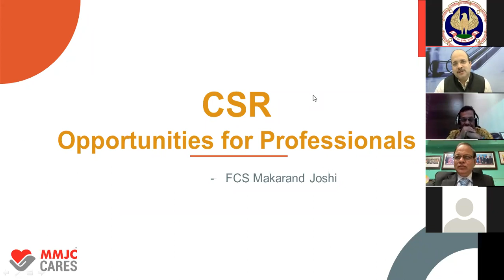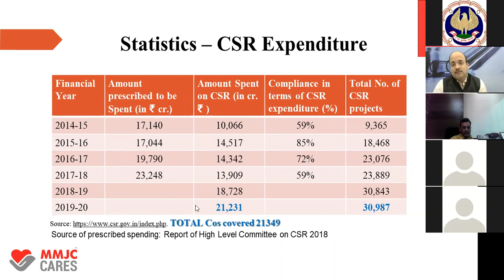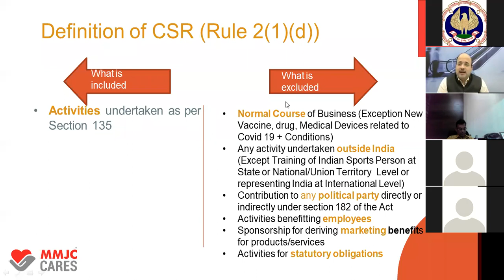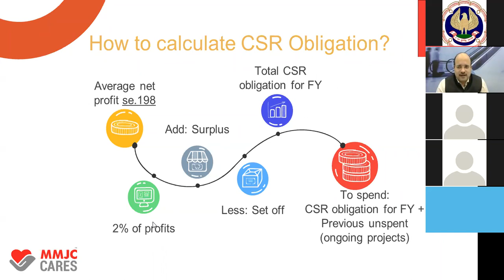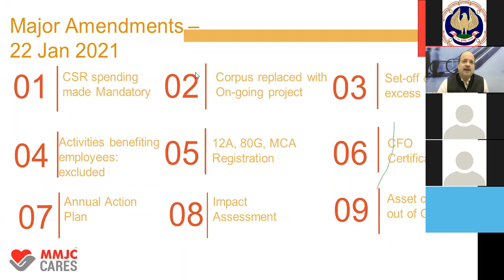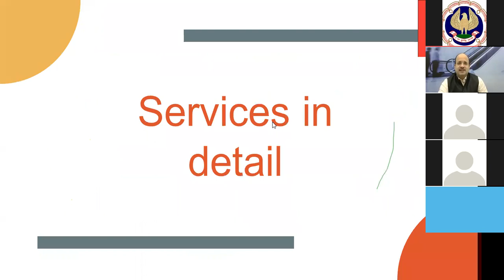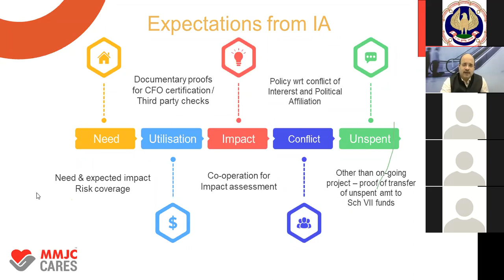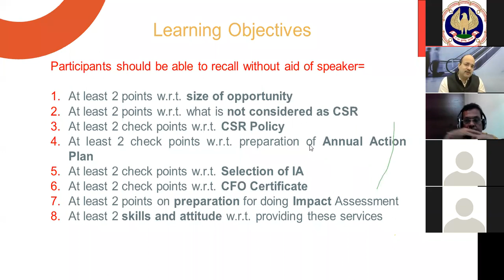CSR opportunities for Professional by CS Makarand Joshi